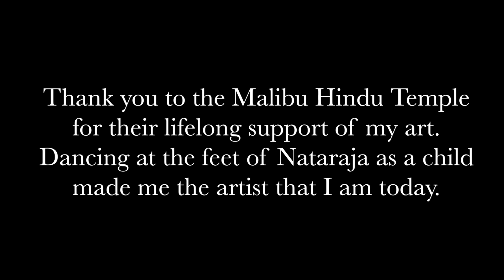RAJA KUMARI - BELIEVE IN YOU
Produced by JULES WOLFSON.
Co-written by @kmajormusic.
Includes interpolation of "Why This Kolaveri Di" by Dhanush.

Directed by Shawn Thomas Visuals and Raja Kumari.
AC: Nick Lawler
Production: Paul Yurick

VERSE 1
Hope
is the magic that you feel
when you open up your soul
your dreams are now real
some people do the most
to show they feel some type of way
they never seen original
they grew up with the fake

PRE
baby you a trend setter
they gonna follow you
i just understand better
cuz when i was you
I told all my friends that I know what to do
all i know is win, they said then whats the move

HOOK
we are the body of light
that will inspire an entire lifeline
you are the key to the clouds
that block the moon
as long as you believe in you

VERSE 2
G.O.A.T.
we’re the greatest of all time
were like a ship
we stay afloat
even when rainstorms arise
feels like we’re fighting for the world
trying to take it one day at a time
while people worry about their clothes
im trynna make sure i feed mine and minds

BRIDGE
Loka Samasta Sukhino Bhavantu